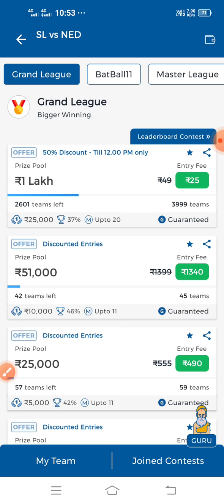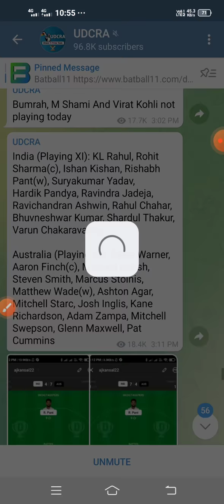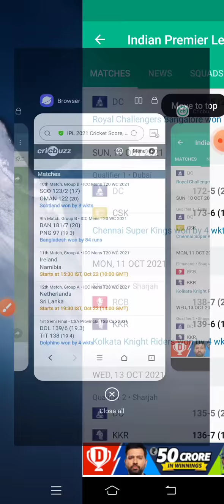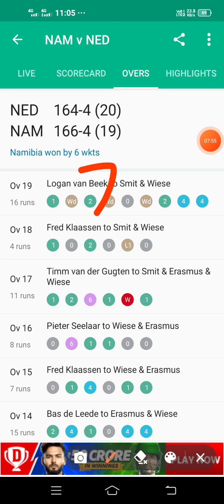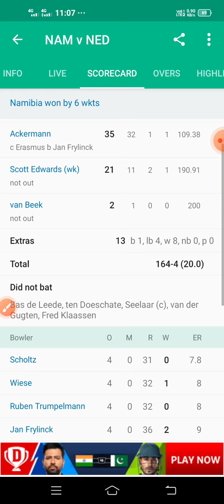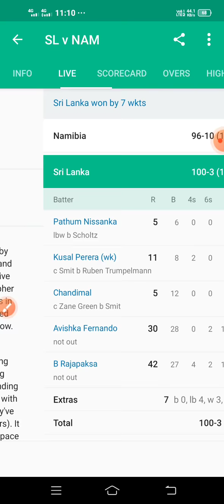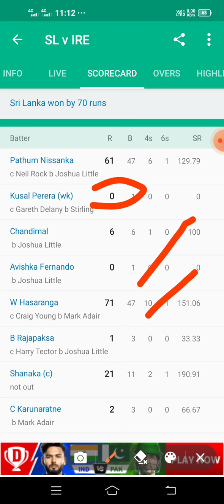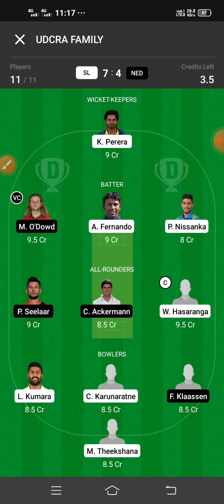SL vs NED Dream11 Team Prediction Today Match|Sri Lanka vs Nederlands T20 World Cup|SLvsNED Dream11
SL vs NED  DREAM11 Team Prediction | WC T20 | Men's T20 World Cup 2021 | Dream11 Team | Dream11 Prediction | Dream11 Team | Dream11

✅How To Win Grand league in Dream11 in IPL 2021

SL vs NED Dream11 Team Prediction | WC T20 (Men's World Cup 2021) Dream11 Team | Dream11 Prediction | Dream11 Team | Dream11 | Fantasy Cricket | Today Match Prediction | Cricket Prediction
22

In This Video I Have Given Pre Match Preview of Menst World Cup 2021 (WC T20) 12th Match Between Sri Lanka (SL) vs Nederland  (NED) on 22nd October 2021, it Contains Team News, Playing 11, Match Stats and Analysis, Match Prediction, Fantasy Cricket Tips and Dream11 Team Prediction etc.